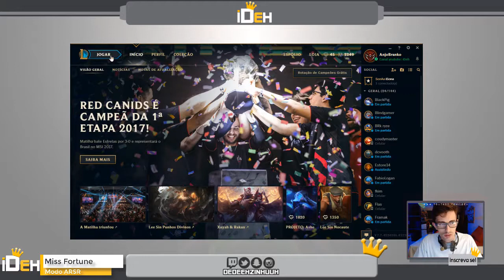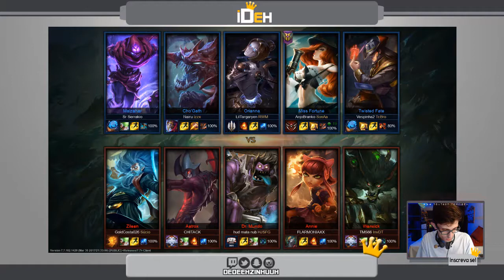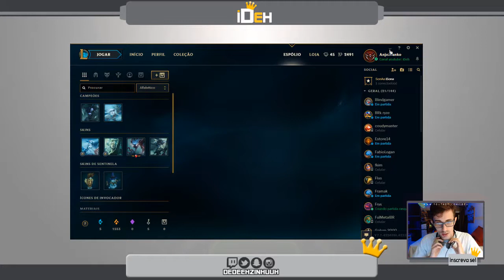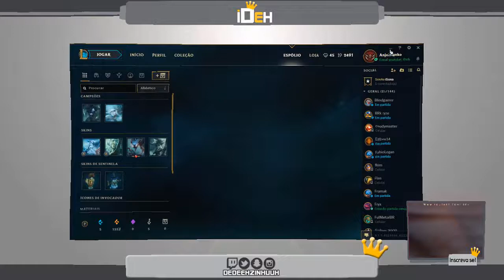🔴 --32 -- Miss Fortune monstro 12/03/13 -- League Of Legend - ARSR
Quer ver minhas runas, sequencia de itens e os talentos que utilizei nessa partida, basta clicar no link abaixo

❝ 🎉SEJA ßEM-VINDOS🎉❞

Siga o passo a passo📋:

2 - clica no sininho 🔔;
3 - Da joinha nos vídeo👍🏼;

Configuração do Meu PC:

-Placa Mãe: Asus  MA5A78L-M LX/BR
-Processador: AMD FX 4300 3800MHz Quad Core;
-Cache Processador: 8Megas
-Memoria RAM: 8 Gigas DDR3 1600MHz
-Placa de Video: NVidia GeForce GTX650 2 Gigas DDR5
-Sistema Operacional: Windows 10 Pro
-DirectX: 12.0
-Armazenamento : HD interno de 500 Gigas; HD externo de 500

TAGS (ignore)!